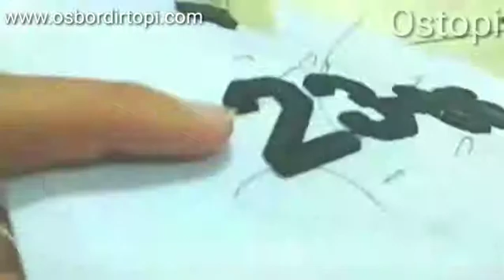Sekilas info konvensi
Video kali ini menjelaskan hasil dari 3D Embroidery